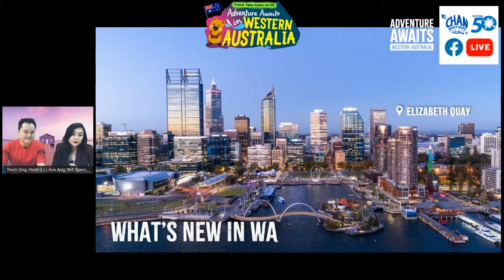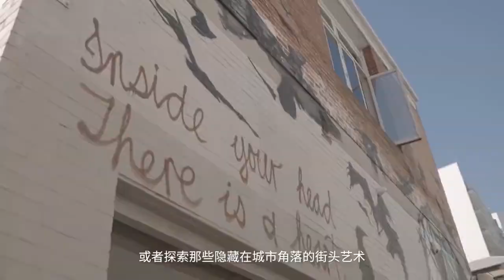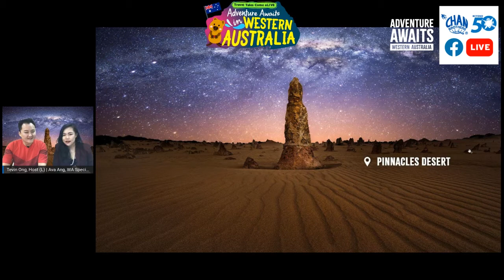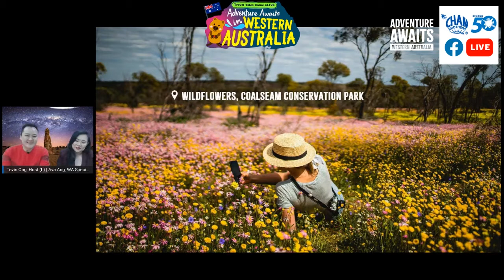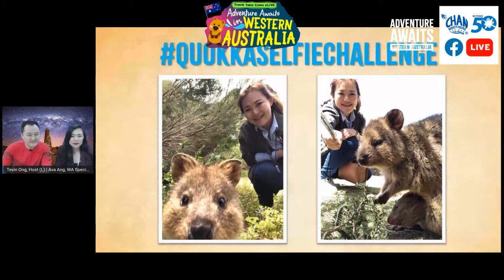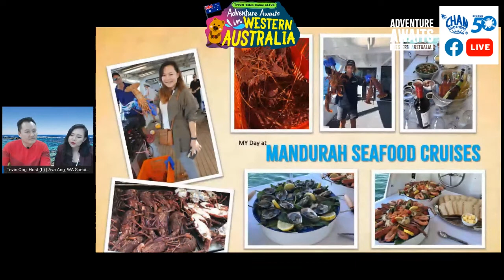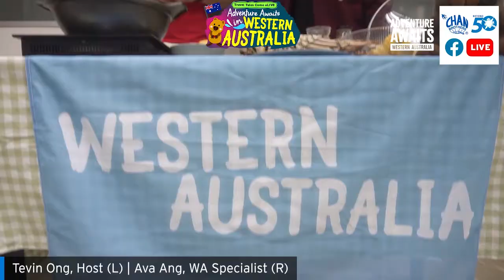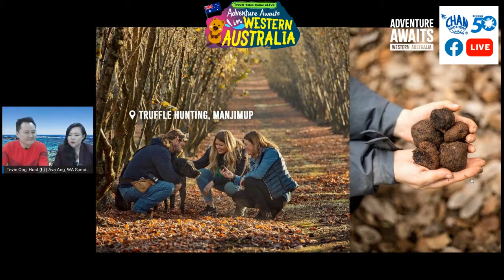Travel Tales Come aLIVE - Adventure Awaits in Western Australia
If you fancy cool city vibes, cute wildlife, incredible nature, fine wines, fresh farm-to-table cuisine & more in your next dream holiday, join Western Australia specialist, Ava Ang (Country Manager, Singapore & Malaysia, Tourism Western Australia) & host, Tevin Ong, as they reveal why wonderful Western Australia should be at the top of your travel bucket list!